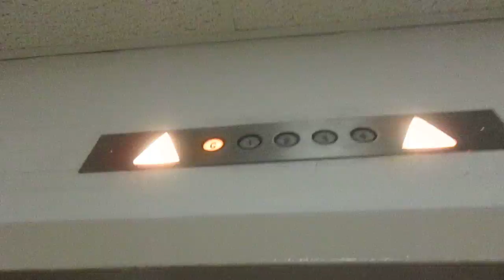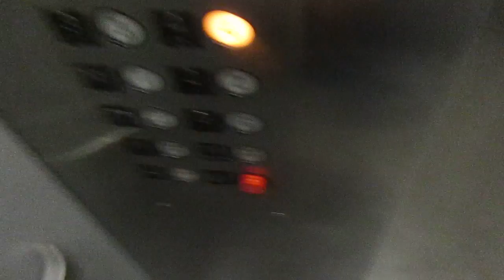Haughton Traction Elevator @ Anderson Hall, West Chester University, West Chester, PA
This building opened in 1938, and it is the largest classroom facility on campus. I believe this elevator is a Haughton and was installed in 1974, as the fixtures remind me of Boscov's in the (former) Granite Run Mall.